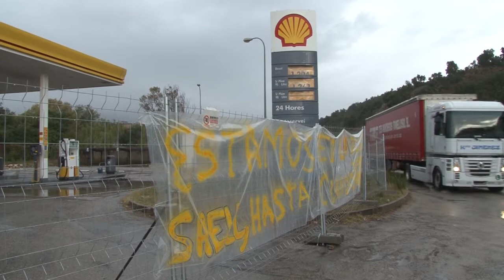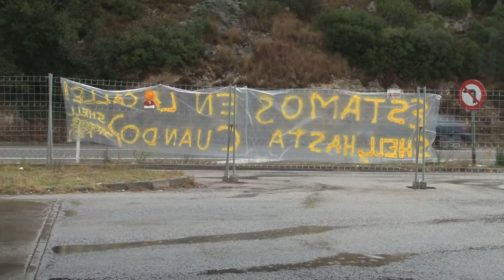La feina de nou treballadors perilla per dues gasolineres fora de servei a la Jonquera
Des del dijous 20 d'octubre dues gasolineres de la carretera N-II es troben fora de servei per uns treballs que hi realitza la petrolera Shell. Treballadors i responsable d'explotació demanen quin és el projecte i la durada previstos.